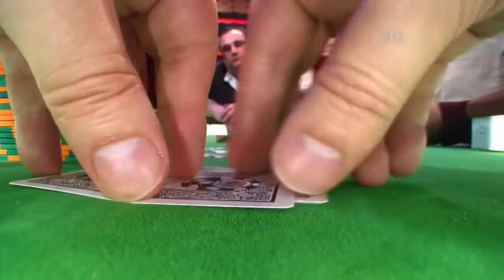Incredible final $750,000!!! Poker star Phil Hellmuth vs. Mike Matusow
Incredible Poker final !!! Pokerstar Phil Hellmuth vs. Mike Matusow in Heads Up Poker Championship. No Limit Texas Holdem.

Upcoming Poker 2017:
PokerStars National Championship Macau 2017: March 30-April 3, 2017
PokerStars Cup: March 31-April 3, 2017
PokerStars Championship Super High Roller - Shot Clock: April 1-3, 2017
PokerStars Asia Open: April 2-3, 2017
PokerStars Championship Macau Main Event: April 3-9, 2017
No Limit Holdem - Shot Clock: April 4, 2017
PokerStars Championship Macau PLO High Roller: April 5-6, 2017
PokerStars Championship Macau High Roller: April 7-9, 2017
PokerStars Open: April 7-9, 2017

PokerStars Festival Chile 2017
PokerStars Open: May 20-21, 2017 - $220
PokerStars Cup: May 21-22, 2017 - $440
PokerStars Festival Chile Main Event: May 23-27, 2017 - $1,650
PokerStars Festival Chile High Roller: May 21-23, 2017 - $3,300